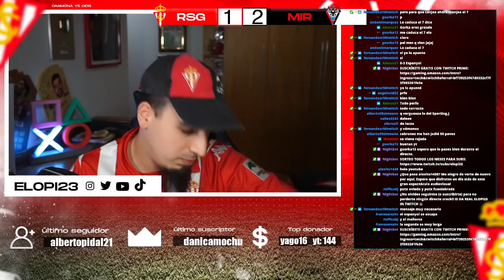MI OPINIÓN del SPORTING GIJÓN 1-2 MIRANDÉS | LIGA SMARTBANK 2020/2021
Bueno, se acabo la racha...